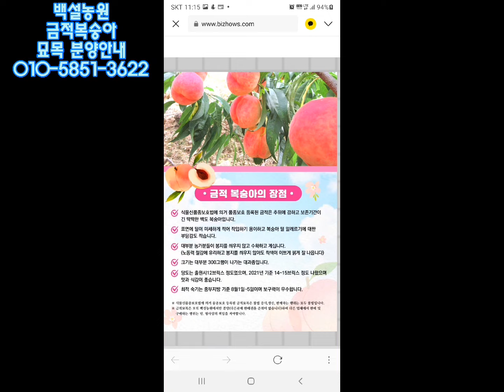딱딱한 신품종복숭아. 금적복숭아 묘목분양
■다른 업체에서 판매하는 금적복숭아 묘목은 모두     불법이며 법적 처벌을 받습니다.
저희 농원은 다른 업체에 판매권을 준적이 없습니다.
■택배배송은 현제 안하고 있습니다.
■분양가격은 10,000원에 분양하고 있습니다.